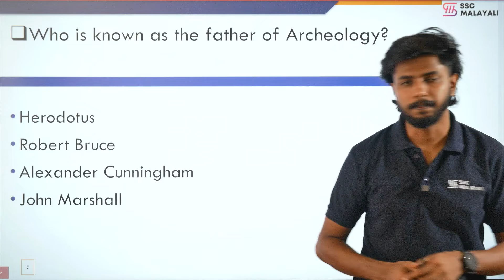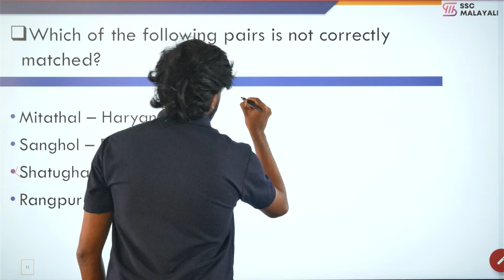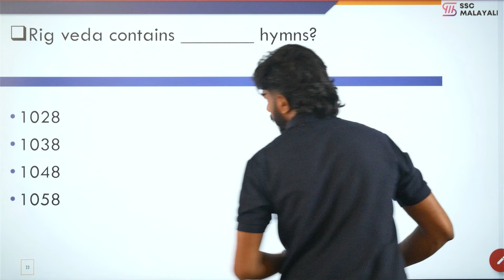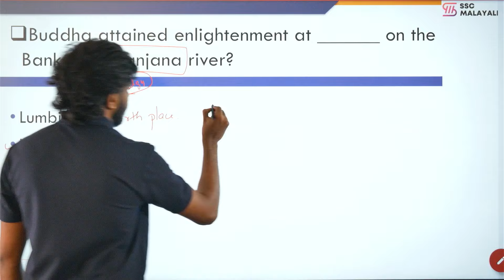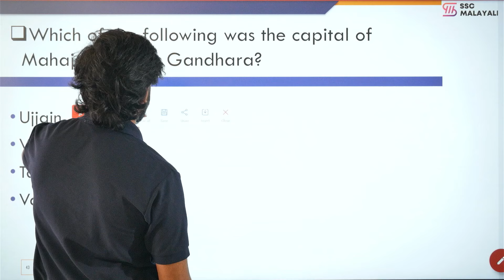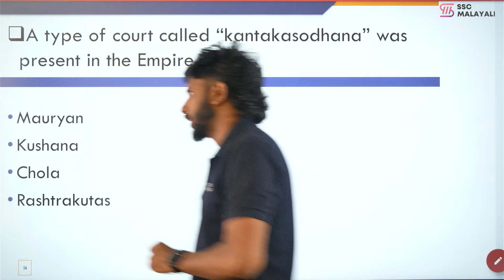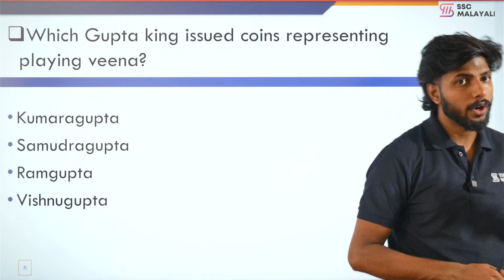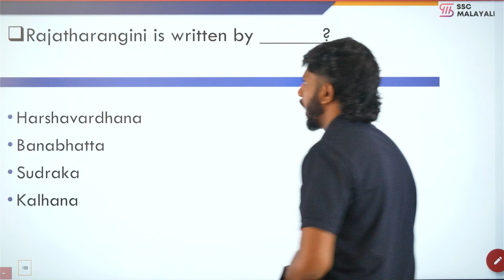ANCIENT HISTORY || PYQ DISCUSSION || SSC CGL-CHSL-MTS-GD-RRB